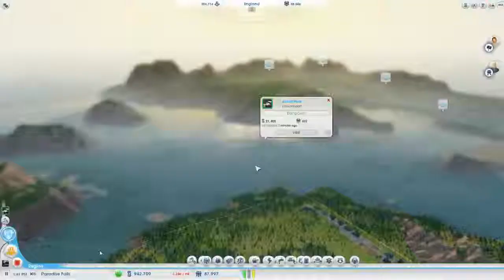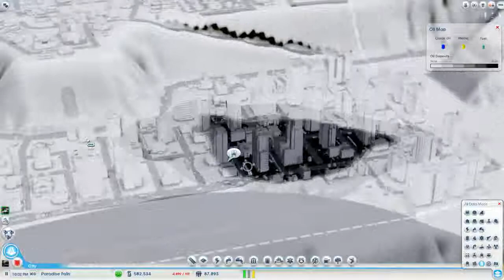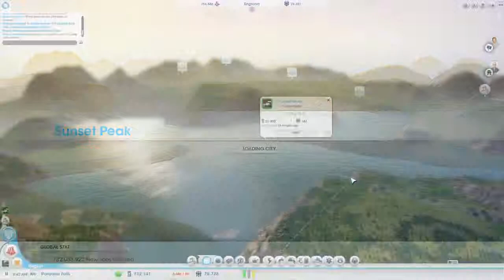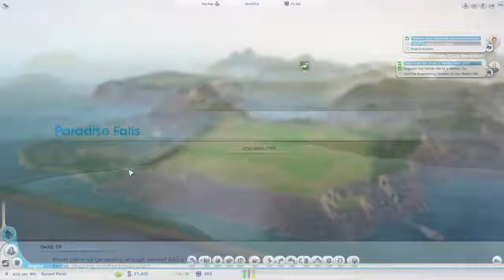Let's Play SimCity2013 - Part Seven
This is Part 7 of my very first lets play series, enjoy!

If you enjoyed it, please leave a like rating,

Panic!